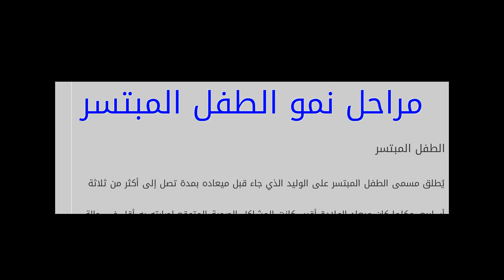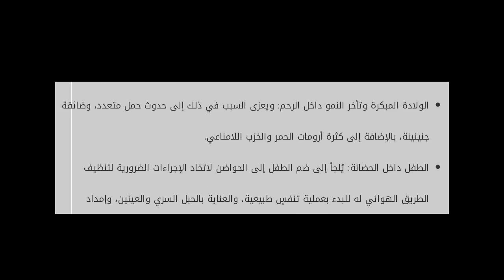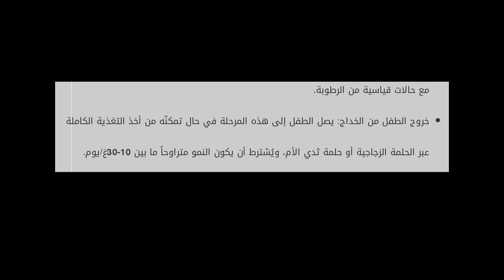مراحل نمو الطفل المبتسر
محتويات

١ الطفل المبتسر

١.١ التعامل مع الطفل المبتسر
١.٢ علامات الطفل المبتسر
١.٣ مراحل نمو الطفل المبتسر

الطفل المبتسر
يُطلق مسمى الطفل المبتس مراحل نمو الطفل المبتسر